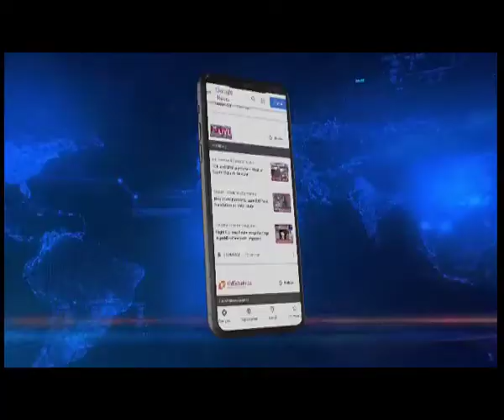Assam court sends Congress MLA Jignesh Mevani to three-day police custody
Northeastlive | Gujarat MLA Jignesh Mevani has been sent for three days of police custody. Mevani, who was produced before a CJM court in Kokrajhar yesterday, was sent to three days of police custody. The MLA had been arrested from a circuit house in Palanpur by a team of Assam Police for making objectionable comments on Prime Minister Narendra Modi.